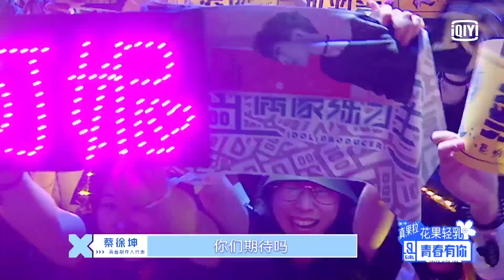Youth With You《青春有你2》EP05提前看：蔡徐坤、LISA、陈嘉桦Ella、JONYJ、林宥嘉合体登场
YouthWithYouEP05 上线倒计时2小时！青春制作人代表蔡徐坤、舞蹈导师LISA、音乐导师陈嘉桦Ella、说唱导师JONY J、X导师林宥嘉合体登场、训练生们也已经准备就绪，你绝对不能错过的精彩，今晚8点等你～
Just 2 hours left till YouthWithYouEP05 ! Youth Producers' Representative KUN, Dance Mentor LISA, Vocal Mentor Ella, Rap Mentor JONY J, and X Mentor Yoga are all coming. The trainees are also fully prepared. Can't-be-missed excitement will be waiting for you tonight at 8pm!